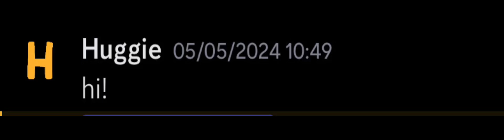I’m the bigger Scarlett gamez fan!…